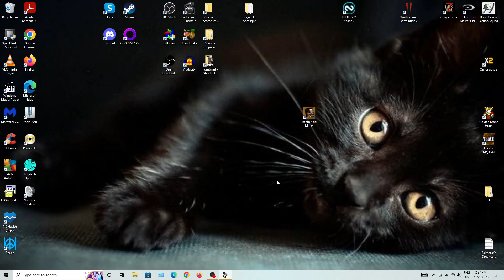DFuxa Explores - Death Skid Marks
Recently this game became free forever so I figured I should do a quick showcase of what it is all about. There isn't too much to it besides driving a car and bashing other cars into nothing, a lot of stupid humor, and the road ahead of you to the concert!